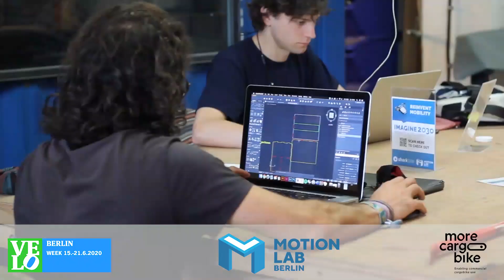VELOWeek 2020 - Gewerbliche Radnutzung mit Marlene Roth - KLOSSARTIG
Mehr zum Thema "Arbeit & Alltag" während der VELOWeek 2020 erfährst du

Eine Interview-Reihe mit Nutzern, Herstellern, Wissenschaft und Politik zum Thema "gewerbliche Fahrradnutzung". Ziel ist es, einen Überblick zu gewinnen wo die gewerbliche Nutzung steht, wo Potentiale liegen und was getan werden muss, um diese Potentiale zu nutzen.

In der Playlist kannst du dir die anderen Interviews dieser Reihe ansehen!
mit: Stefan Ottjes / Velogut, Tom Assmann / Uni Magdeburg, Prof. Bogdanski / TH Nürnberg, Markus Papke / Riese & Müller, Sven Knorr / Vowag, Luise Braun / ONO, Tobias Strössenreuther / Urban Arrow, Stefan Gelbhaar / Mitglied des Bundestages und Sprecher für städtische Mobilität und Radverkehr der Grünen, Michael Peuker / Hermes, Marlene Roth / Klossartig, Dirk Stölting / Pinion, Johannes Gruber / DLR, Wasilis von Rauch / Bundesverband Zukunft Fahrrad

Konzept / Regie / Moderation / Schnitt: MORE Cargobike.